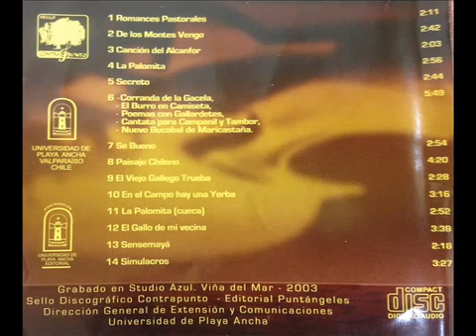05 Secreto - Conjunto de Madrigalistas Chile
Texto: J.G CRUCHAGA

Conjunto de Madrigalistas Chile